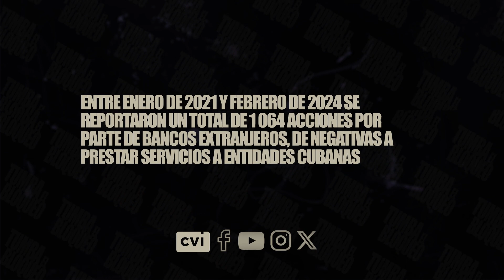Otto Vaillant, embajador de Cuba en Francia - Tumba el Bloqueo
El bloqueo económico, comercial y financiero impuesto por los Estados Unidos contra Cuba desde hace 60 años, es el más largo en la historia de la humanidad, es la expresión más elevada de una política cruel e inhumana, carente de legalidad y legitimidad.